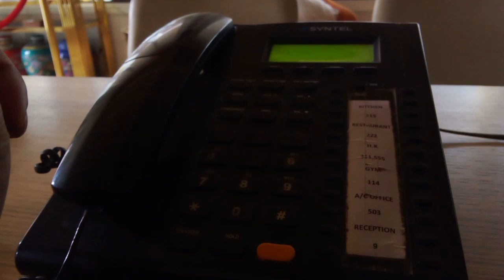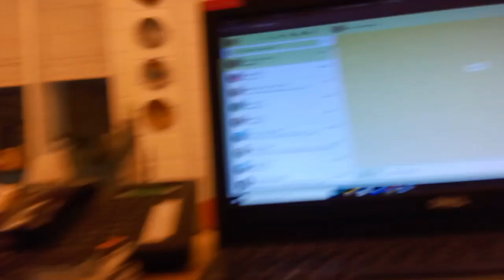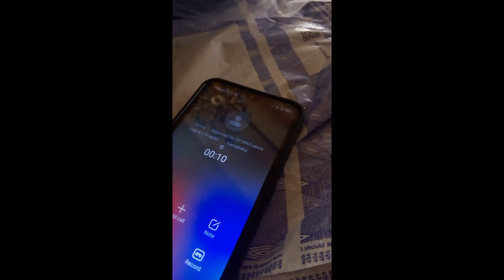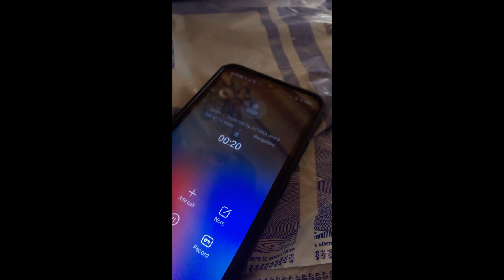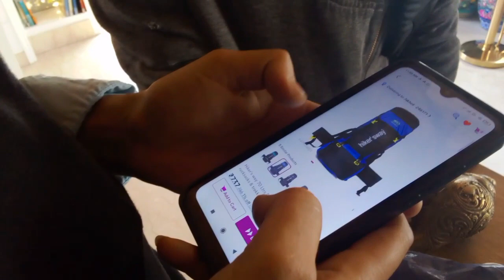Finally Sanju Baba se mulaqat hoo hee gayee 😂😂😂 ||VLOG 17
vlog credit - Harry xpert
 today we meet Sanjay dutt ji